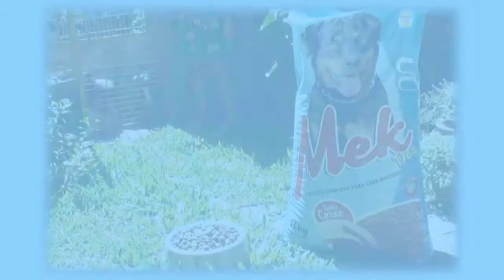BRIGADA MILITAR RECUPERA MOTO FURTADA.